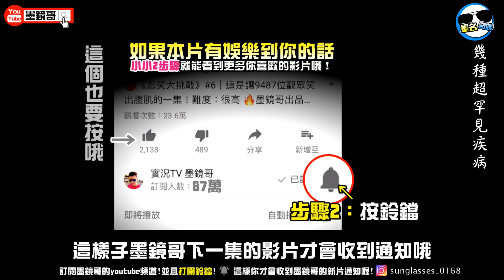世界級超罕見疾病#3｜這個疾病全世界只有20人得到！難以想像的絕症...